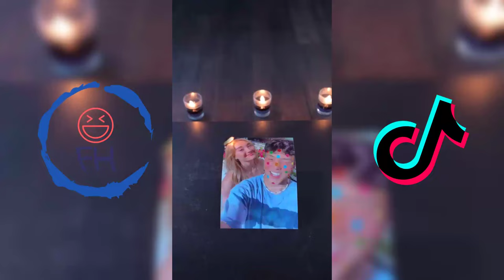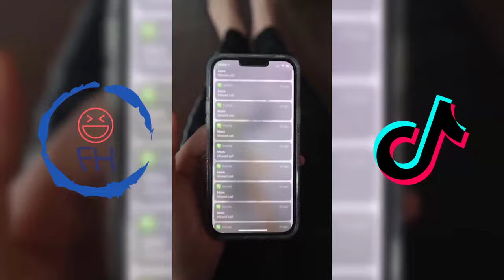*1 HOUR* Everett Noble TikToks 2023 | Try Not To Laugh Watching Everett TikTok 2022 - 2023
If you're a fan of Everett Noble's TikToks, then you need to watch this video! In this hour-long compilation, you'll see all of Everett's latest and greatest uploads. From silly skits to jaw-dropping stunts, this is a must-watch video for Everett Noble fans everywhere.